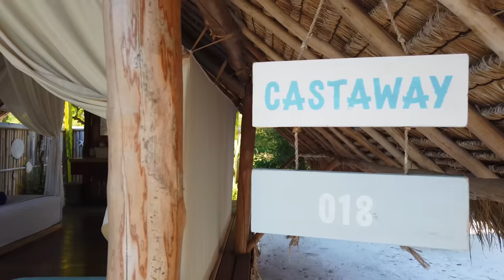Looking for a Glamping Paradise? | Le Pirate Island Flores Indonesia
Le Pirate is a hidden gem. A small glamping island on Flores Indonesia, close to Komodo NP with an amazing beach, a healthy coral reef to snorkel with sharks, turtles and thousands of fishes.

Timestamps:
00:00 Intro Le Pirate Island
00:37 Labuan Bajo to Le Pirate by Boat
01:07 Exploring the Island
03:08 Snorkel with sharks
04:58 Sunset and Sunrise
06:13 Snorkel with turtles

MY DRONEs
I want to buy sooon!

MY LAPTOP

MY WATCH

Lombok
Bali Sidemen